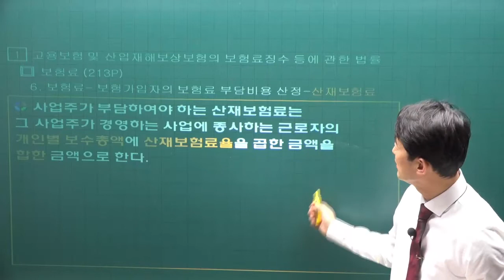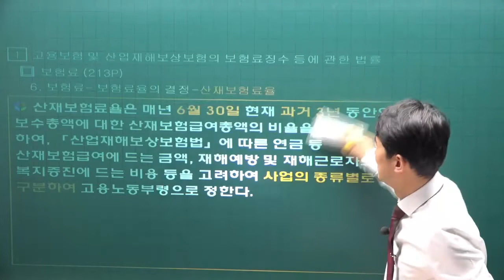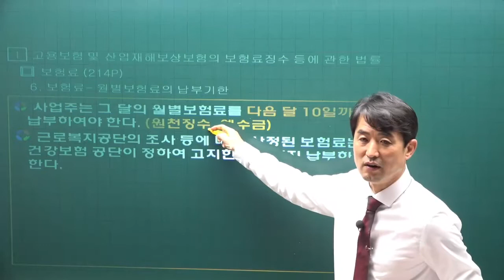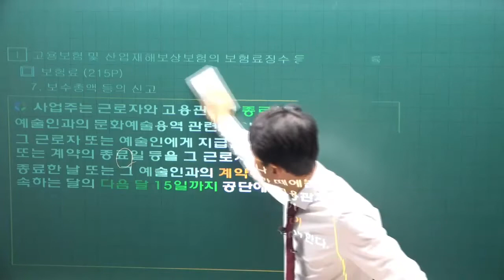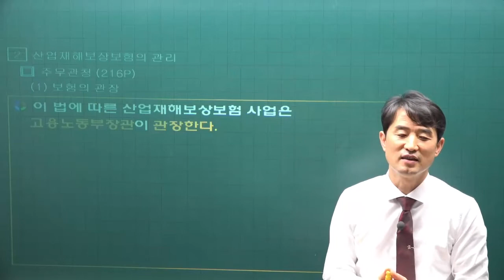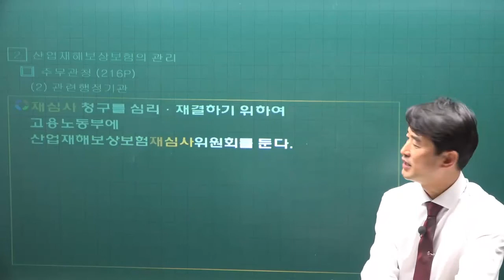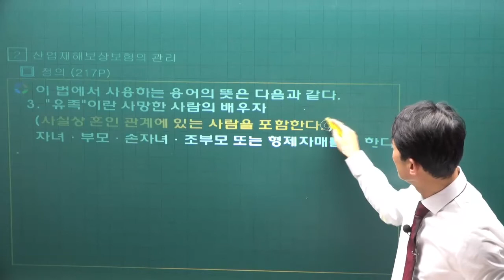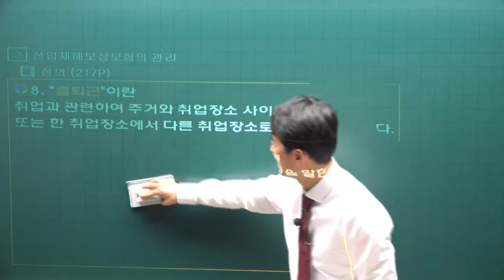[주전무] 2022년 주택관리사 관리실무 기본이론 28강